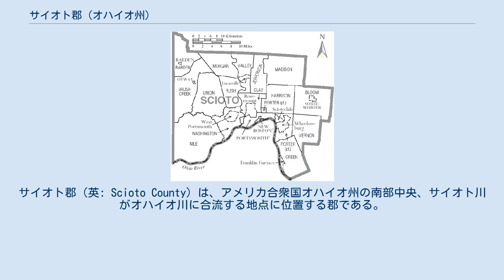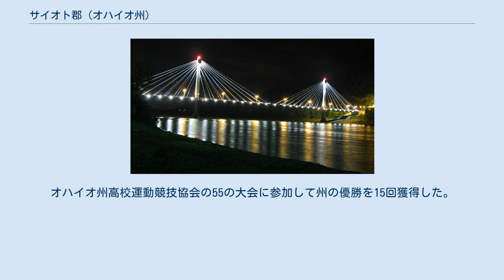サイオト郡 (オハイオ州)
サイオト郡（英: Scioto County）は、アメリカ合衆国オハイオ州の南部中央、サイオト川がオハイオ川に合流する地点に位置する郡である。
2010年国勢調査での人口は79,499人であり、2000年の79,195人から0.4%増加した。
郡庁所在地はポーツマス市（人口20,226人）であり、同郡で人口最大の都市でもある。
 サイオト郡はその全体でポーツマス小都市圏を構成している。
1803年3月24日にアダムズ郡から分離して設立された。
郡名はサイオト川に由来しており、インディアンの言葉で「鹿」あるいは「鹿の狩り」を意味している。
前オハイオ州知事テッド・ストリックランドが子供時代を郡内で過ごした。
 アメリカ合衆国国勢調査局に拠れば、郡域全面積は616.15平方マイル (1,595.8 平方キロメートル)であり、このうち陸地610.21平方マイル (1,580.4 平方キロメートル)、水域は5.94平方マイル (15.4 平方キロメートル)で水域率は0.96%である。
郡内の多くの場所、特にショーニー州立公園のある西半分は深い森になっている。
 ポーツマス市中心街、オハイオ川に架かるアメリカ国道23号線に新設されたユリシーズ・グラント橋、ケンタッキー州側から見る夜景 主要高規格道路 郡内には南北方向のアメリカ国道23号線と東西方向の同52号線という2本の主要幹線道路がある。
他にも郡内を通る州道が幾本かある。
 鉄道 ノーフォーク・サザン鉄道が長距離輸送用の貨物駅を郡内に置いており、現在は修理工場を再開している。
アムトラックはニューヨークからシカゴを繋ぐ旅客列車「カーディナル」を運行しており、サイオト郡民も利用できる。
駅はオハイオ川を渡ったケンタッキー州サウスショアにある。
 空港 ポーツマスから州道335号線で南東に約14マイル (23キロメートル)、ミンフォードにあるグレーター・ポーツマス地域空港が利用できる。
定期商業便がある最も近い空港はポーツマスから州間高速道路64号線で約60マイル (100 キロメートル) 東にあるハンティントン/トリ・ステイト空港 (HTS) である。
 サイオト郡の公共交通は、アクセス・サイオト・カウンティ(ASC)が行っている。
 ショーニー州立林公園は面積88,000エーカー (360 平方キロメートル) と州内最大の公園であり、郡西部にある。
ブラッシュクリーク州立公園が郡北西部に入っている。
またポーツマスの西、アメリカ国道52号線沿いのアール・トーマス・コンリー公園など、各郡区にも多くの公園や保養地域がある。
公有地としてはアイアントン・レンジャー地区にあるウェイン国立の森もある。
この広さ241,000エーカー (980 平方キロメートル) の森はサイオト郡の3つの郡区で12,000エーカー (49 平方キロメートル) に広がっている。
バーノン郡区には6,793エーカー (27.5 平方キロメートル)、グリーン郡区には81,695エーカー (330.6 平方キロメートル)、ブルーム郡区には4,008.29エーカー (16.0 平方キロメートル) が入っている。
 ポーツマス市内には、住民と地域社会の用途のために14の公園がある。
アレクサンドリア公園（オハイオ川とサイオト川の合流点）、オーランド公園（サイオトビルのボンサー・アベニュー）、バノン公園（ファーリー広場近く）、ブランチ・リッキー公園（堤防に近いウィリアムズ通り）、バッカイ公園（ブランチ・リッキー公園の近く）、シンディ・シークレスト公園（サイオトビル）、ドクター・ハートレイジ公園（サイオトビルのローズ通り）、ラボールド公園（スパルタン・スタジアム近く）、ラリー・ハイル公園（23番通りとトマス・アベニュー）、マウンド公園（17番通りとハッチンス通り）、ヨーク公園（川沿い）、スパルタン・スタジアム、トレイシー公園（チリコシー通りとゲイ通り）、ウェグホースト公園（4番通りとジェファーソン通り）である。
 ショーニー州立大学キャンパスにあるバーン・リフ芸術センターでは、ブロードウェイの劇やミス・オハイオのショーなど、多くの地元や移動公演の行事が開催される。
郡内にはアメリカ合衆国国家歴史登録財に指定されているボニーフィドル...